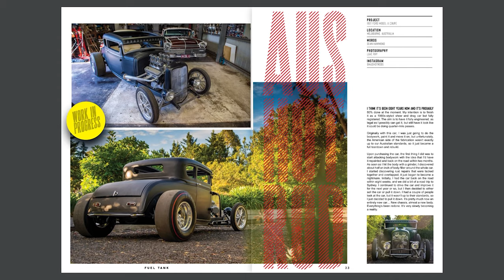FUEL TANK Digital | Volume One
Welcome to the first edition of FUEL TANK digital.

Born from the desire to get a publication out to our audience efficiently and cost-effectively during the COVID-19 lockdown, FUEL TANK Volume One contains 18 auto & moto articles.

Or if you’d like to read it offline, you can download the Flipsnack app and view it in there.

We felt this was the best way to keep delivering content to you during this difficult time. For more information about our decision to do this, please read this blog post

Thanks for supporting our creative vision.